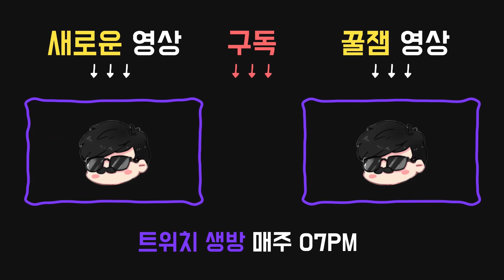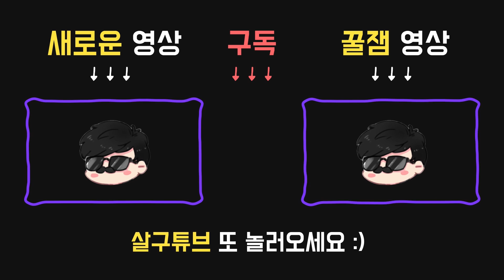살구도 몰랐던 데바데의 비밀 - Dead by daylight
2019년 10월26일 방송입니다.

퍽:

●12시 : 시선 고정
 항상 자신의 발자국 흔적을 볼 수 있다.
부상당하지 않은 동안에는 20% 더 빠르게 걸을 수 있다.

●3시 : 작은 사냥감(Small Game)
15초 / 12초 / 10초 마다 한 번씩, 당신이 바라보는 전방 45도, 8미터 / 10미터 / 12미터의 원뿔형 범위 안에 덫이나 토템이 있다면 소리로 알림을 받는다.
덫의 경우 살인마가 설치한 덫만 알려준다.

달리기 시작할 때, 달리기 속도가 3초 동안 150%로 상승한다.
전력 질주는 탈진 상태 이상을 겪는 중에는 사용할 수 없다.

●9시 : 내면의 힘
토템을 정화할 때마다 내면의 힘이 활성화된다. 이미 치료 불능 상태인 경우, 내면의 힘이 활성화되지 않는다.
내면의 힘이 활성화된 후 8초 동안 캐비닛에 숨어 있으면 부상 상태에서 건강한 상태로 자동 치료된다.
내면의 힘은 성공적으로 발동된 후에 바로 비활성화된다.

아이템:

●경관의 구급상자
내구도 32.
치료 속도가 상당히 빨라진다. (+25%)
스킬 체크의 성공 구간이 적당히 넓어진다. (+14%)
스킬 체크의 대성공 구간이 적당히 넓어진다. (+15%)

애드온:

●거즈 두루마리
구급상자에 내구도를 12 추가한다.

●의료용 가위
치료 속도가 적당히 빨라진다. (+15%)